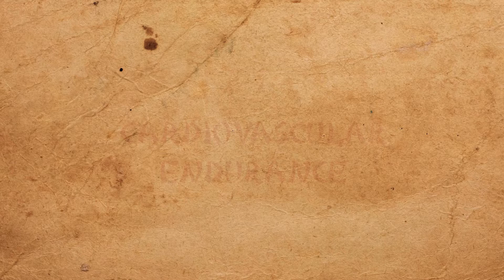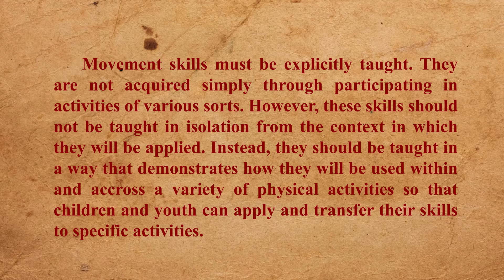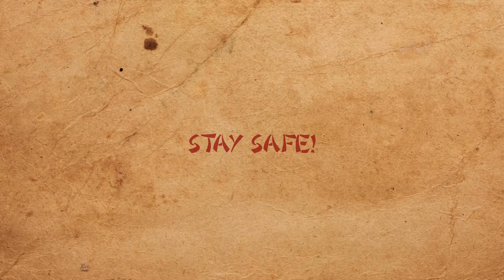How To Werkout (Part 3) | Cardiovascular Endurance [Wowsers Extras]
Watch the first two parts in here—

A Wowsers Production Quickie
Extra Stuff
How to Werkout Series